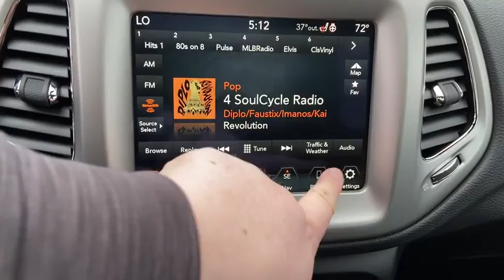2020 Jeep Compass Milwaukee, Kenosha Racine Waukesha, Franklin, Wisconsin R200510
Billet Silver Metallic Clearcoat New 2020 Jeep Compass available in Racine, Wisconsin at Palmen Chrysler Dodge Jeep. Servicing the Milwaukee, Waukesha, Franklin, Kenosha, Wisconsin area.
2020 Jeep Compass High Altitude - Stock#: R200510 - VIN#: 3C4NJDCB4LT216187

For today's best price, contact Jessica at Palmen in Racine! Price does not include tax, title, license or service fees. Price includes: $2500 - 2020 National Retail Consumer Cash 20CL1. Exp. 03/31/2020 $750 - Chrysler Capital 2020 Bonus Cash 20CL5. Exp. 03/31/2020